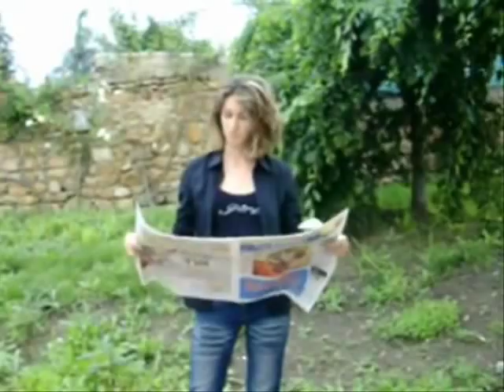LipDub Université Jean Monnet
Réalisé par les 3ème année LCE Anglais - Université Jean Monnet ( Saint Etienne)